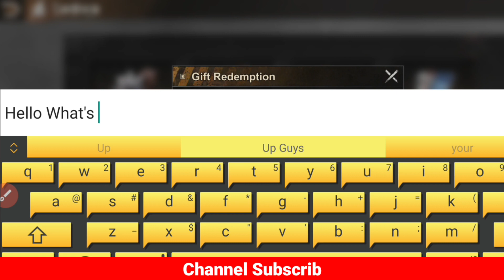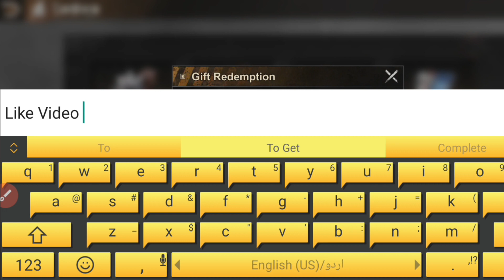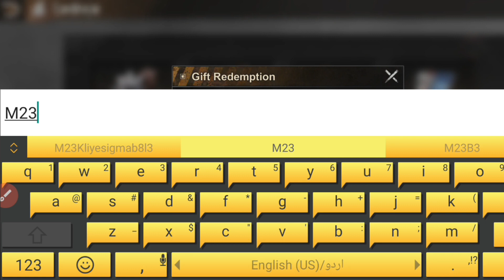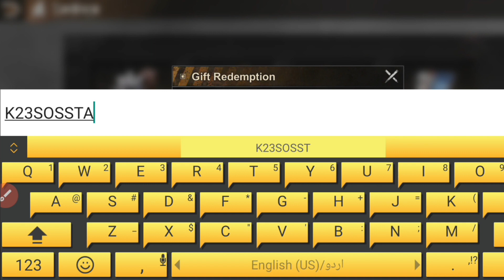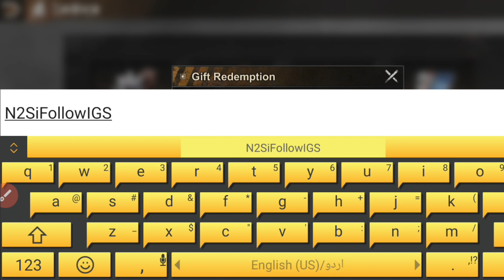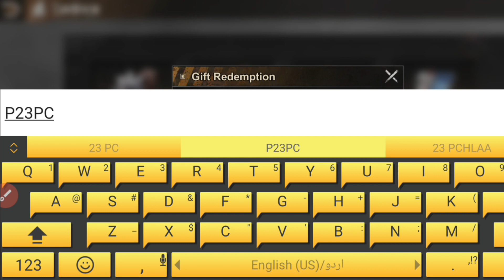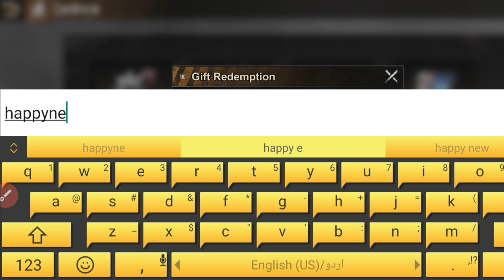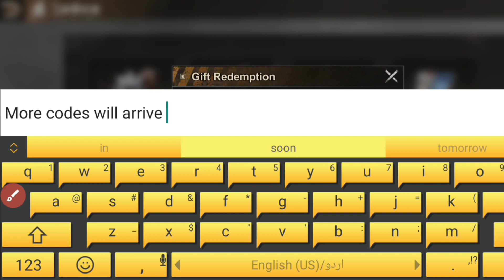⚠️April Fools CODES⚠️STATE OF SURVIVAL GIFT CODES 2023 -STATE OF SURVIVAL CODES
⚠️April Fools CODES⚠️STATE OF SURVIVAL GIFT CODES 2023 -STATE OF SURVIVAL CODES - SOS CODES, NEW WORKING! STATE OF SURVIVAL GIFT CODES 2023 -  SOS CODES

Today in this interesting video we are going to tell you about New Gift CODES for STATE OF SURVIVAL 2023. I hope you this video like you.

Cover Topic :-

1) state of survival codes
2) state of survival gift codes 2023
3) codes state of survival
4) code state of survival 2023
5) state of survival code
6) state of survival new gift code
7) state of survival gift codes 2023
8) codes for state of survival
9) gift code state of survival
10) state of survival gift codes 2023 march
11) state of survival gift code
12) SOS CODES